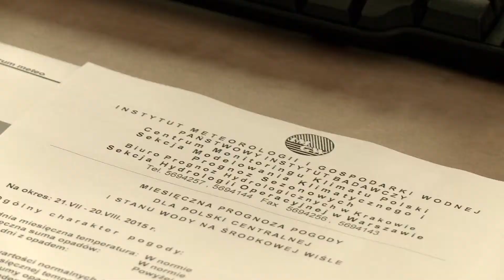Prognoza pogody na najbliższe dni. Komentarz synoptyka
W najbliższych dniach pogoda będzie bardzo dynamiczna. Przez Polskę będą przechodzić kolejne układy niżowe. Będzie upalnie, ale trzeba będzie się też liczyć z burzami.